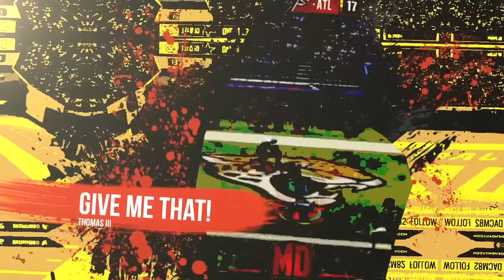THE MOST UNBELIEVABLE ENDING YOU WILL EVER SEE IN MADDEN NFL 17!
Whats going on guys!? I am posting today the most unbelievable ending you will ever see in a madden 17 game! ENJOY!! For more information on anything Madden NFL 17 please

We Post Everything Madden NFL 17 Related! We Post a lot of Madden 17 Ultimate Team! We post Madden 17 Ultimate Team Pack Openings! We post Madden 17 Ultimate Team Seasons. We post Madden 17 Ultimate Team Wager Games. We post Madden 17 Tips. We post Madden 17 Ultimate Team Player Reviews. Enjoy!